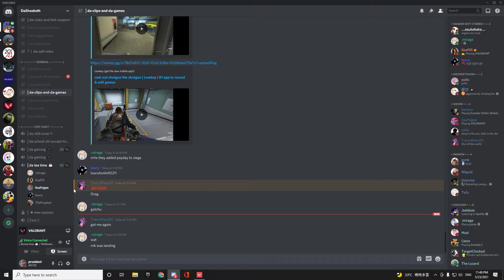lawry owing big time